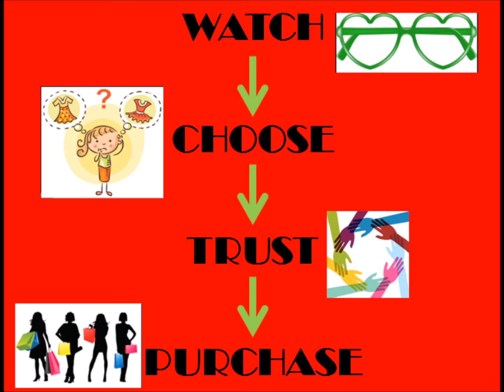KIA |00400|Handloom|Resham|Cotton|Silk|Fuleshwari|Dhakai|Jamdani|Sarees|NO|BP|Online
Resham by Cotton Silk Dhakai Jamdani

Full body work

FULESHWARI Design

Complete Hand weaved

No Blouse Piece

Price Approximately starts from Rs. 1300 to Rs. 1359

Namaste!